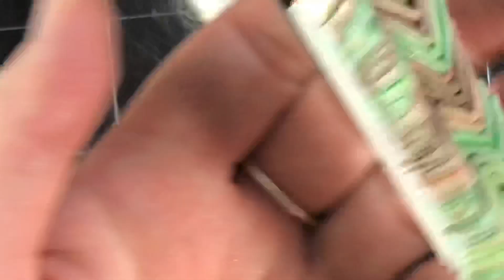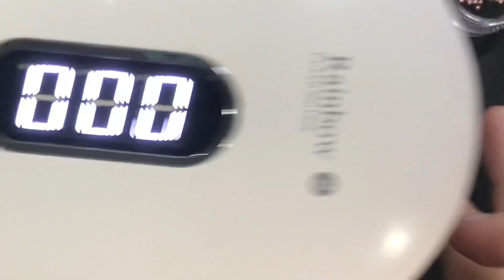HOW Cool! I FOUND GREAT WAY to Create Polymer Clay Pearl Waves Texture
Polymer Clay Earrings TUTORIAL. New Project for Jewelry making.
Creating pearl waves on clay. DIY
In my video I will show you how to make original wave texture on Polymer Clay and how to create beautiful Earrings playing with some wire work. I love how it turned out!
I hope you enjoy to watching my new experiments!

All my creations for you my subscribers from all my heart !
Thank you so much for following me. 💕  💕  💕  💃
You will need the following supplies:

•Polymer Clay Sculpey ||| : pearl white
• Clay Blades: Flexible and Stiff.
• Mini metal beads (nail art)
• Oven
• Uv resin
• Cutters
• Brash
• Tools jewelry making
• Hand mini drill
• Nail file
• Uv/led Nail lamp 36 W
• Mica pearl powders
• Brass wire 20 gauge
• Fimo gel